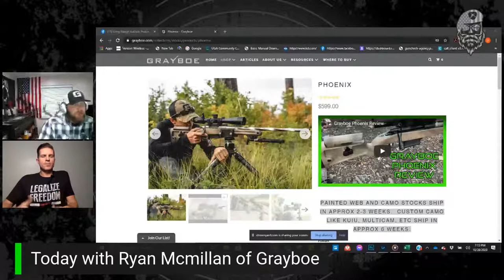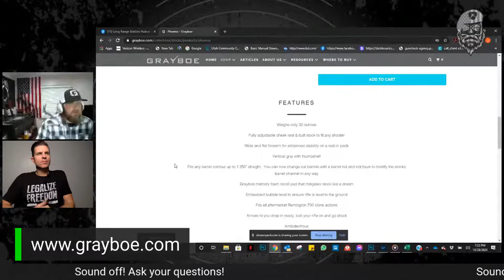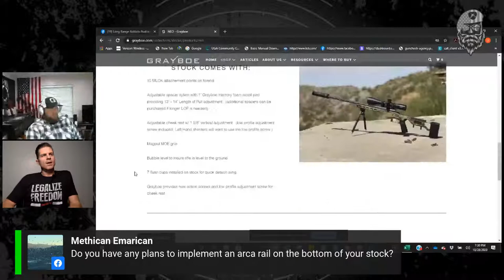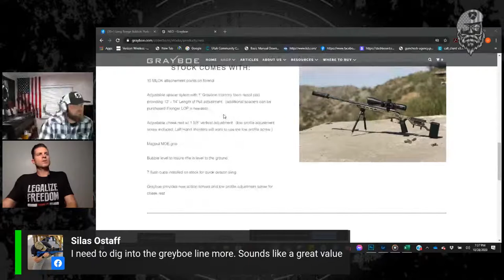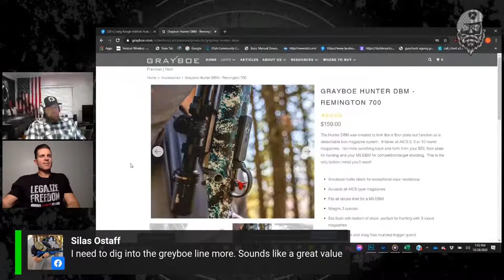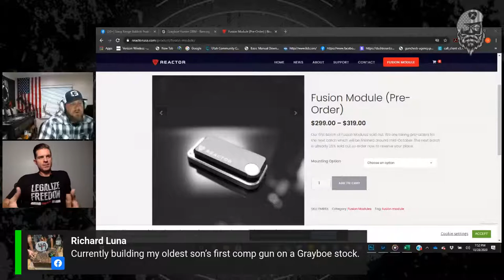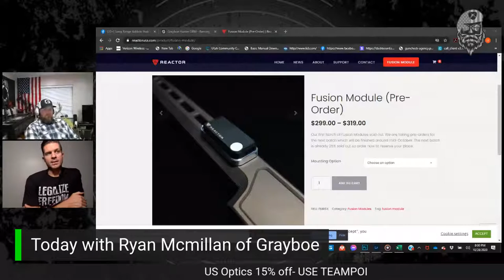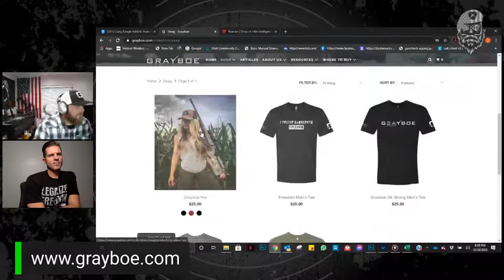Ep-25 Grayboe With Ryan Mcmillan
Tonight we are joined by Grayboe founder Ryan Mcmillan. We discuss the road Ryan has been on to make it here, as well as their offerings. Join us and learn all there is to know about Grayboe!